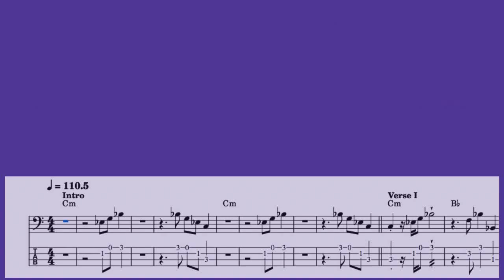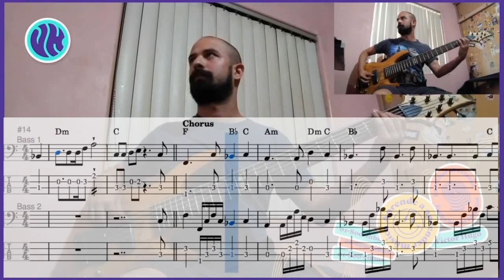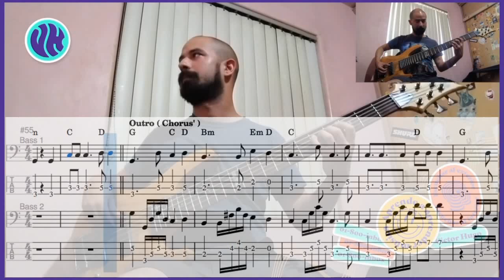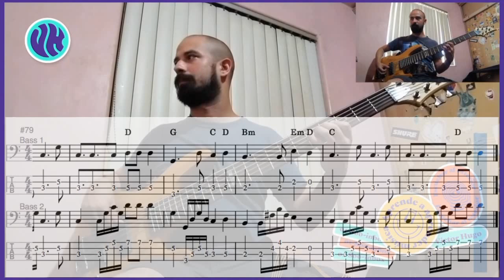Break My Stride - Matthew Wilder | Bass Cover + Tabs